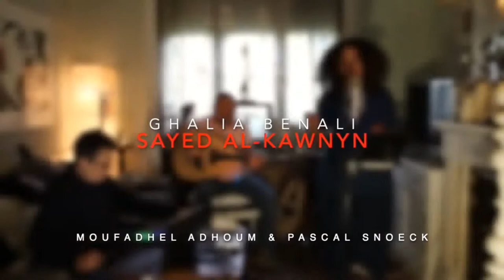SAMA, STG. Global Music Month Present: Ghalia Benali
Ghalia Benali; the Tunisian-Belgian artist started her artistic career in 1992 as a singer, writer, composer, dancer, visual artist, painter, designer & actress.

Blending different types of music, connecting different cultures; reviving the old, and rooting the new is a natural outcome of mixing the two extremes she lived through.

 Born in Brussels, raised in south Tunisia. Studied Graphic Design in St. LUC Institute - Brussels. Her music has been noted for its attribution to multiple genres and defining contemporary Arabic music.

“Carthage’s Aretha Franklin”, “Wind's Daughter”, “Ambassador of the Arabic Culture”, “Om Kolthoum's Granddaughter”, are just some of the titles she was given during her path.

Her artistic balance is rich with over 9 Music Albums & many different musical collaborations, Five Movies, Egyptian TV series, a book, Musical & Paintings Exhibitions.